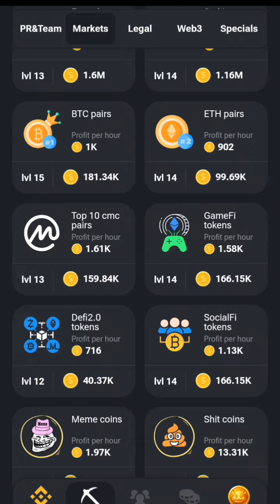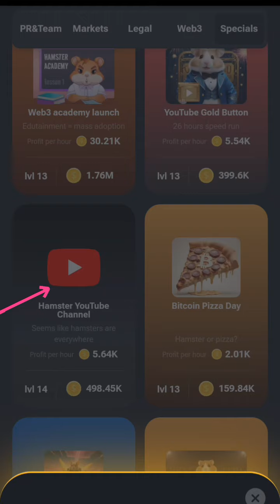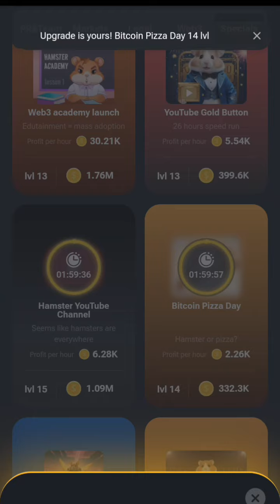Hamster Kombat daily combo 23 july | daily combo hamster kombat today | Hamster Kombat daily 5m coin